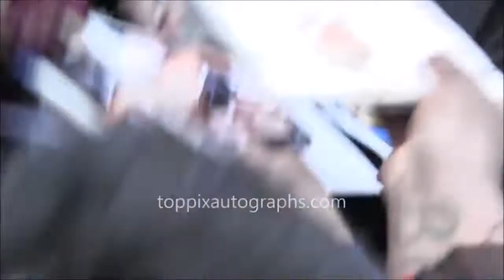Julia Robert & Her Fans [Part 3]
A collection of videos where Julia Roberts signs autographs, talks to, takes pictures with, and shows appreciation for her fans.